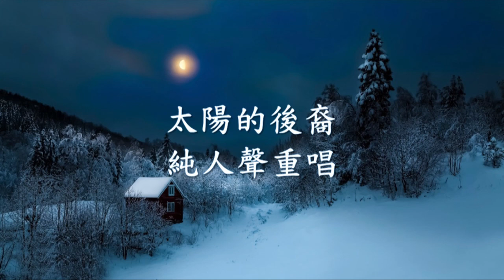太陽的後裔 - 純人聲重唱.mp4